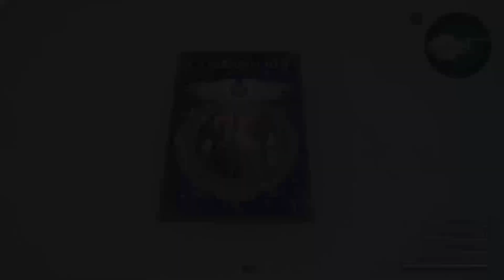FINAL FANTASY XV costlemark tower, part 28